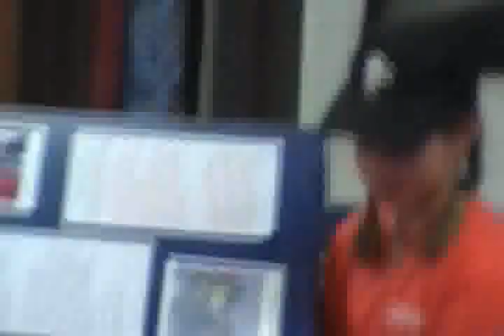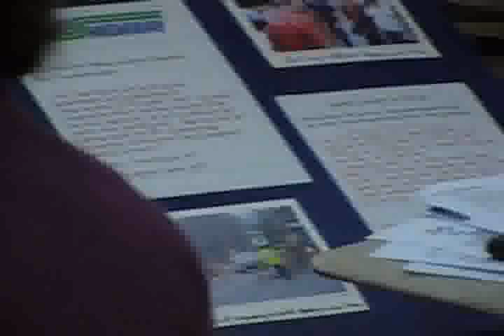Red Ticks Preso.wmv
Red Ticks project presentation Quincy Qualifier 12/5/2009